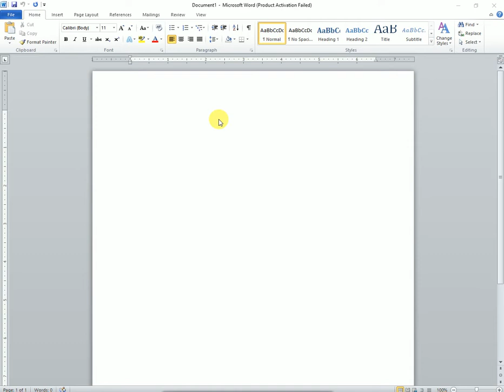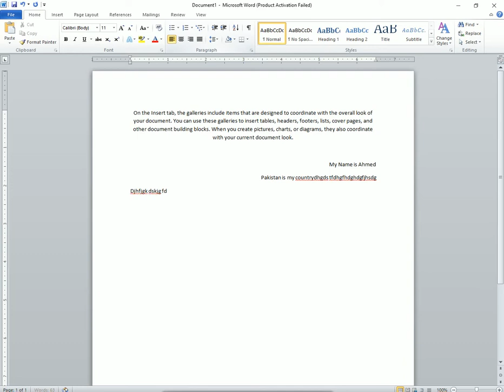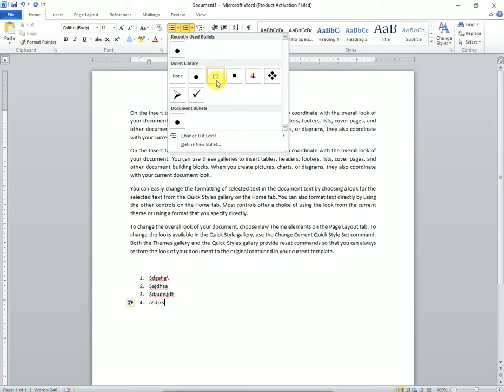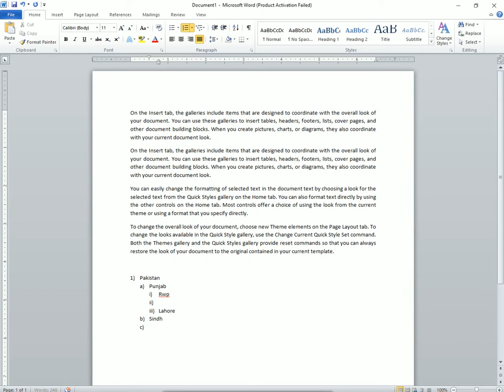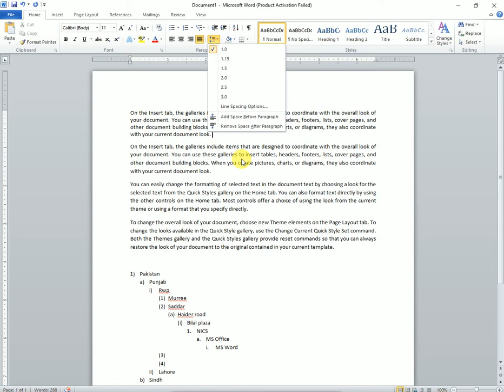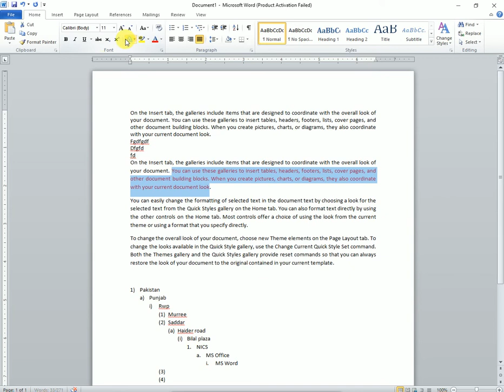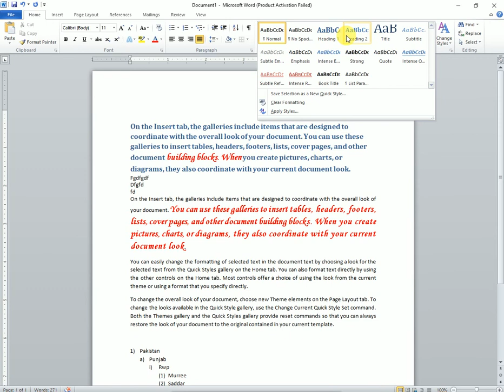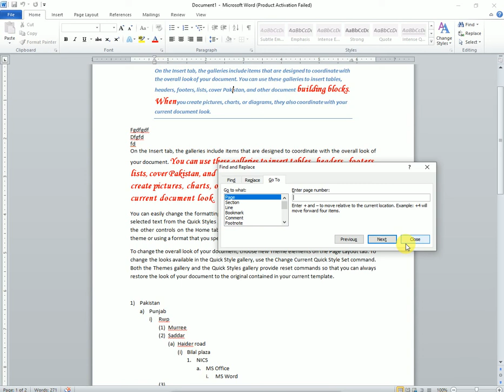Microsoft Word Lecture No 2 || Microsoft Office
3rd lectures coming Soon